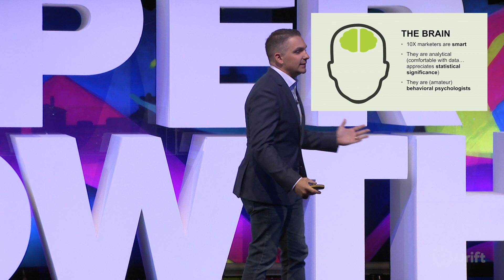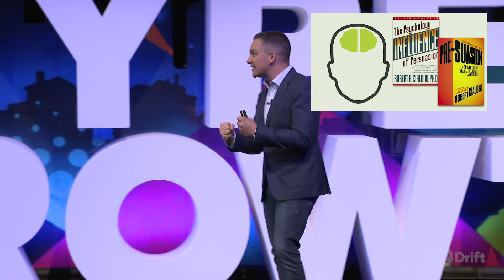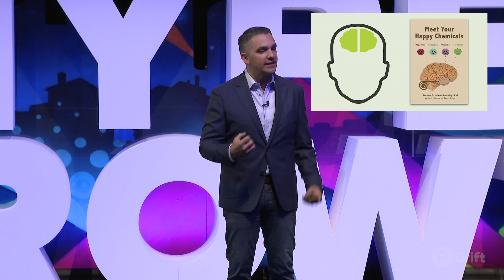Ryan Deiss of Digital Marketer on Becoming a 10x Marketer | HYPERGROWTH 2019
Ryan Deiss of Digital Marketer joins us to unpack what it takes to become a 10x marketer, aka the best marketer you can be. He also provides some of the best marketing books you can read like "Influence" by Robert Cialdini and "Predictably Irrational" by Dan Ariely.